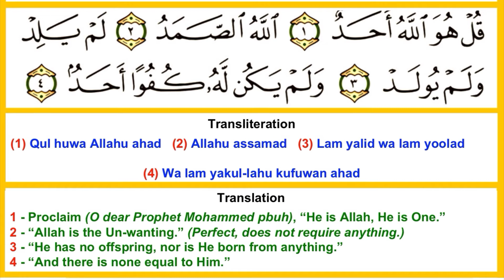Surah al Ikhlas Recitation | Surah Ikhlas with Arabic text, English Transliteration and Translation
Listen to the beautiful recitation of (سورة الاخلاص) Surah Ikhlas with Arabic Text, Transliteration and English Translation. Surah Ikhlas for Mindfulness and Sleep.

Benefits Of Surah Ikhlas
1. Recitation of Surah al-ikhlas is equivalent to a third of the quran. In the hadith, abu hurairah (mabpwh) narrated that the prophet (pbuh) said: “gather around for i will recite to you a third of the quran.” then when people had gathered, the prophet (pbuh) came out and recited surat qul hu-wallaahu ‘ahad, and then went …back in. People then said to one another: “it must have been news from heaven which made him go back in.” the prophet (pbuh) then came out again and said: “i have told you that i will recite to you a third of the quran. Verily, it is equivalent to a third of the quran.” (surat al-ikhlas) in another hadith abi ad’dardaa (mabpwh) narrated that the prophet (pbuh) said: “would any of you be unable to read a third of the quran in one night?” the people replied: “how could a person read a third of the quran?” the prophet (pbuh) said: “surat qul hu-wallaahu ‘ahad is equivalent to a third of the quran.” in a hadith narrated by abi sa’eed al-khudri (mabpwh) a man once heard another man recitingsurat qul hu-wallaahu ‘ahad, repeating it again and again. In the morning, the man came to the prophet (pbuh) and mentioned that occurrence. The man had apparently not appreciated the importance of what he had heard, but the prophet (pbuh) turned to him and said: “by the one who possesses my soul! It is equivalent to a third of the quran.”

2. The increase of the recitation of surat al-ikhlas is a means of attaining the love of allah in a hadith narrated by aisha (mabpwh), the prophet (pbuh) once appointed a man in command of a brigade and this man was leading his men in prayer and he used to conclude his prayers by reading surat qul hu-wallaahu ‘ahad. Upon their return, they mentioned this fact to the prophet (pbuh). He (pbuh) in turn said: “ask him why he did that.” they asked the man, and he replied: “because it contains the attributes of the most compassionate and i love reading it.” the prophet (pbuh) then said: “inform him that allah loves him.”

3. Surat al-ikhlas is a means of entering paradise. In a hadith abu hurairah (mabpwh) said: “i arrived with the prophet (pbuh) and he heard a man reciting surat qul hu-wallaahu ‘ahad, and when he finished reading it, the prophet (pbuh) said: ‘inevitable!’ so i asked: ‘what is inevitable, o messenger of allah?’ he (pbuh) said: ‘paradise!’ i wanted to go and give the man the glad tidings, but i was afraid that i would miss lunch with the prophet (pbuh), and when i returned later, the man had gone.” in another hadith, narrated by anas (mabpwh), a man came to the prophet (pbuh) and said: “i love surat qul hu-wallaahu ‘ahad.” the prophet (pbuh) said: “your love of it has granted you paradise.” in another hadith, the prophet (pbuh) said: “whoever goes to bed at to sleep and lies on his right side and he recites surat qul hu-wallaahu ‘ahad 100 times, on the day of judgement the lord, praise be to him, will say to him: ‘o my servant! Enter paradise on your right.'”

4. Whoever recites this surah ten times, allah will build for him a dwelling in paradise. In a hadith narrated by mu’ad ibn anas (mabpwh), the prophet (pbuh) said: “whoever reads surat qul hu-wallaahu ‘ahad ten times, allah will build for him a house in paradise.” omar (mabpwh) then said: “then we will increase our recitation of it.” the prophet (pbuh) said: “allah is more kind and more generous.”

5. Surat al-ikhlas is a means of forgiveness of sins. In a hadith narrated by anas (mabpwh), the prophet (pbuh) said: “whoever reads surat qul hu-wallaahu ‘ahad every day two hundred times, allah will grant him one thousand five hundred rewards and will erase from him the sins of fifty years, unless he has debts.”